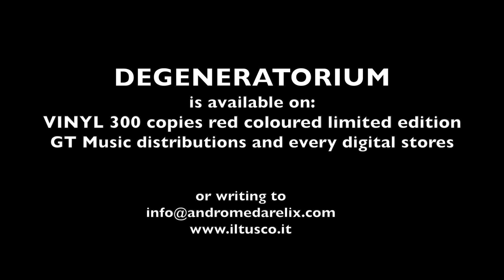Il Tusco teaser "dEgEnErAtoRiUm" (Andromeda Relix, 2018)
Teaser dell'album "Degeneratorium",
solo in vinile rosso, (edizione limitata 300 copie).

Teaser of the album "Degeneratorium",
only red vinyl, (limited edition 300 copies).

Progressive hard rock with a psychedelic touch!!

Diego Tuscano: voce / vocals
Steo Trieste: basso / bass
Todaro: batteria e voce // drums and vocals
AleAlle: basso / bass
Luke Smith: chitarre / guitars (from Ulysses)
Danilo Mele: chitarre / guitars
Massimiliano Marchetti (guitars)
Snooky Chivers (keyboards)